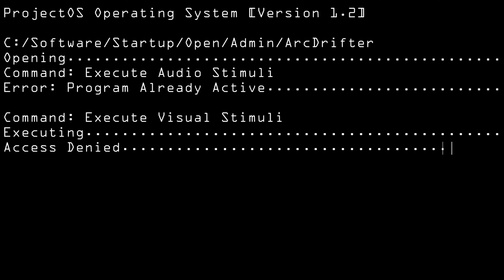Axia - You And Me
2022 Release | Sub-Genre: Brostep

Please don't strike our channel!

Animation & Thumbnail by ArcDrifter